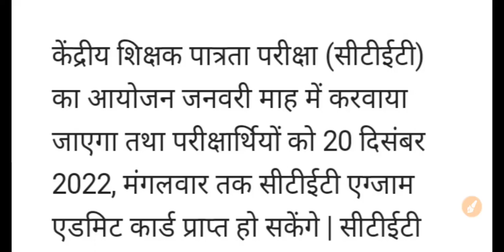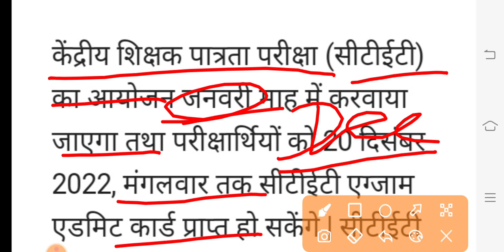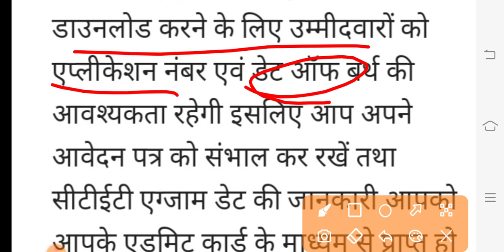CTET 2022-23 ka admit card aa gaya | सीटेट का एग्जाम कब से होगा जाने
CTET 2022-23 ka admit dard aa gaya | सीटेट का एग्जाम कब से होगा जाने